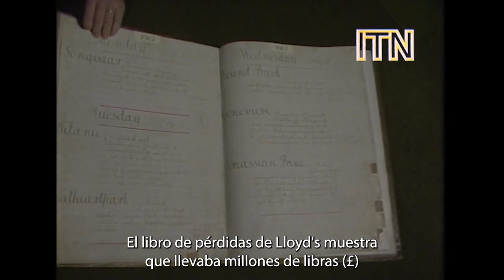Archivo ITN | El descubrimiento del TITANIC: Entrevista con EVA HART (1985)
Del Archivo ITN. Vídeo original: "El descubrimiento del Titanic: Entrevista con una superviviente (1985)"